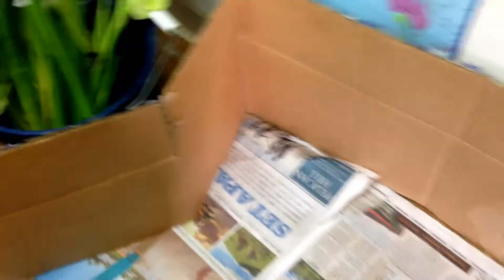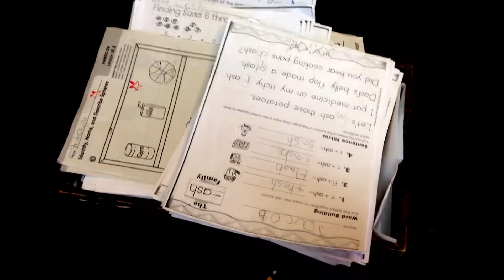Things That Happen